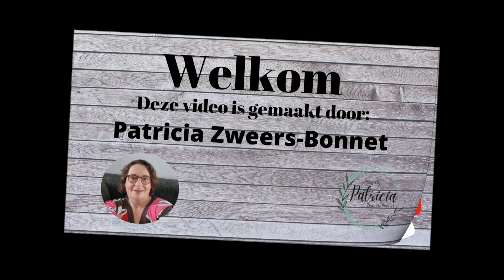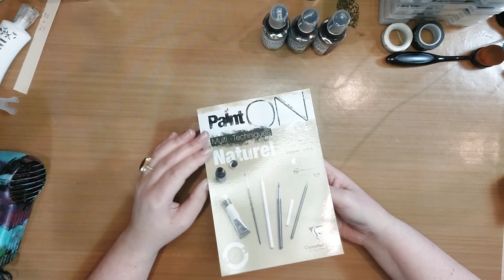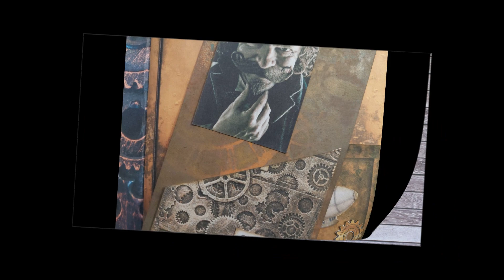Steampunk Tag met Distress Oxide Spray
In deze video laat ik een tag zien die ik gemaakt heb voor mijn Steampunk journal. Ik gebruik Distress Oxide spray om zo een mooie ondergrond te krijgen. De Steampunk journal is een digkit die je kunt kopen in mijn Etsy store.

Ook kun je mij altijd benaderen via Messenger/Facebook
Leuke digitale bestanden die ik zelf heb ontworpen.